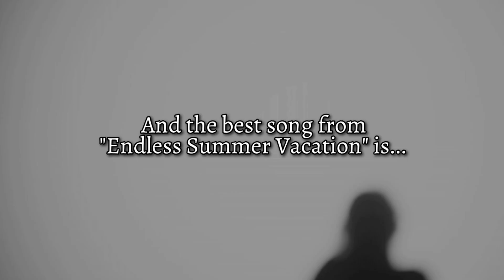Miley Cyrus - ENDLESS SUMMER VACATION (Album Ranking) 🌴